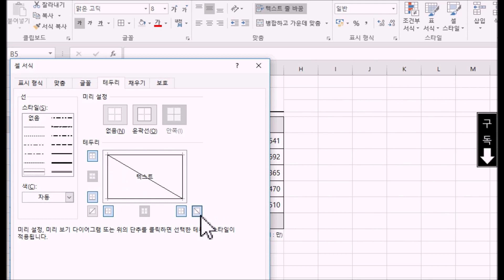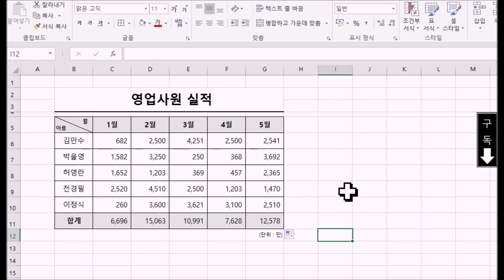엑셀, 표에 사선넣어 제목만들기